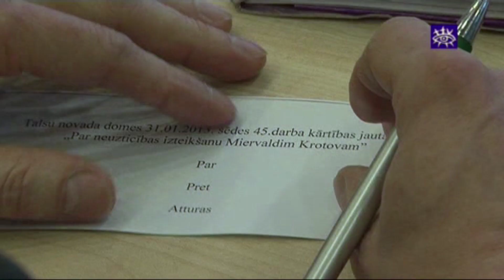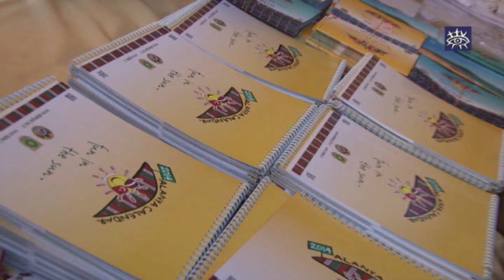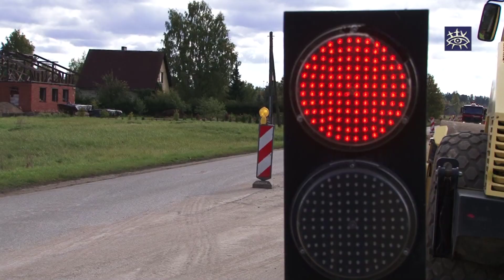Zinas Talsu novadam 27.12.2013.